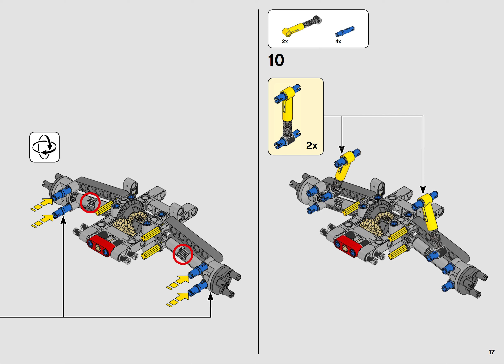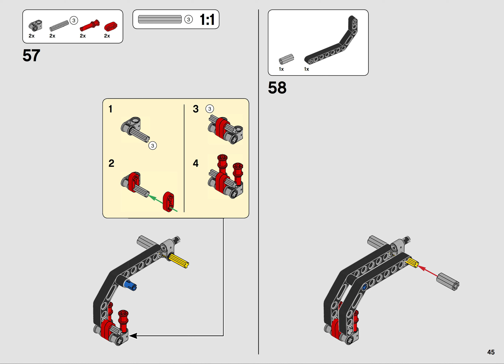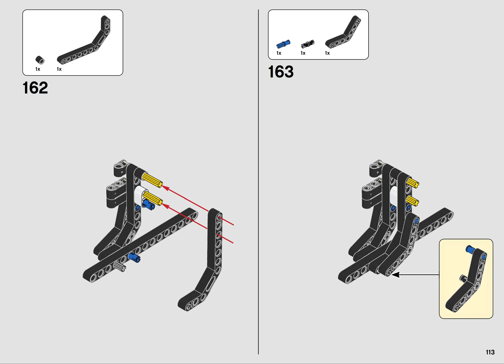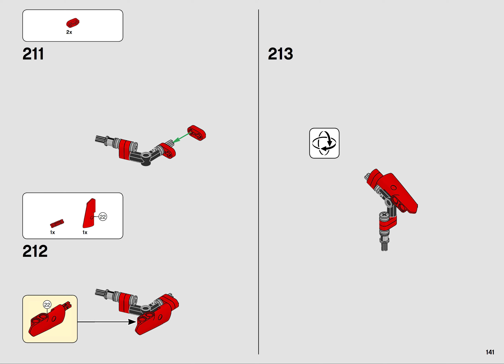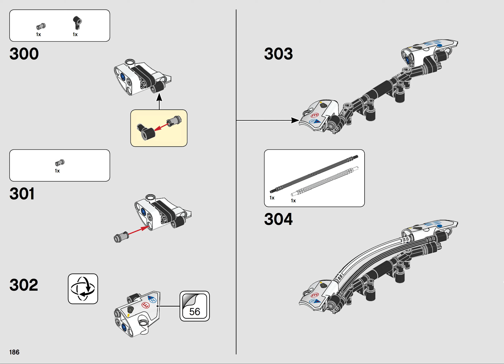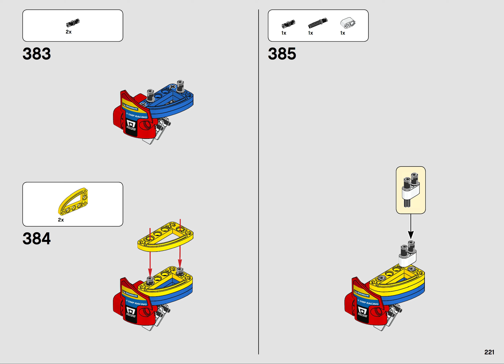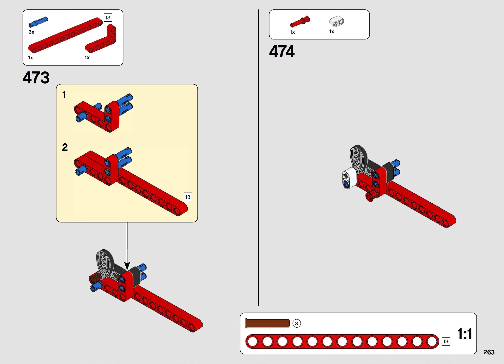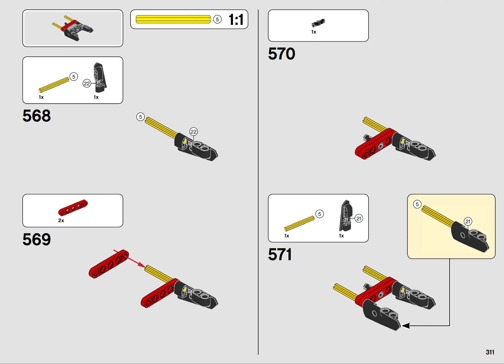LEGO Technic 42125, Ferrari 488 GTE “AF Corse #51” - building instructions